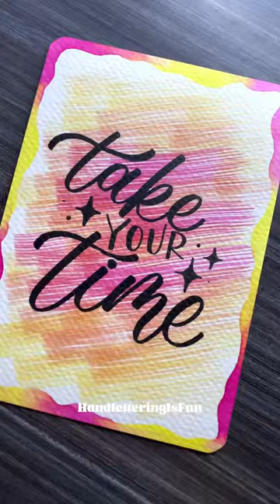Easy lettering artwork!